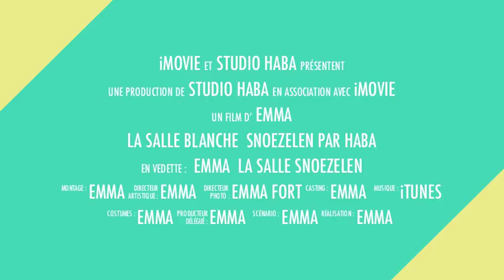la Salle Blanche, le Snoezelen par Haba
Venez découvrir un espace de stimulation des sens, notre salle Blanche, conçue, fabriquée et installée par nos équipes Haba.
Vidéo proposée par une enfant de notre équipe, Emma, 11 ans. Sa vision du Snoezelen nous montre son apport de bien être pour tous.